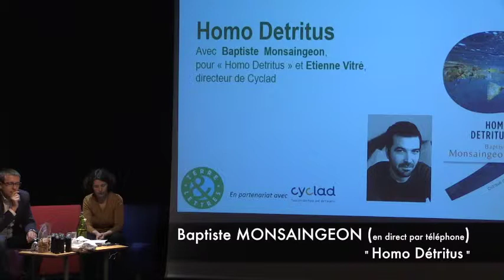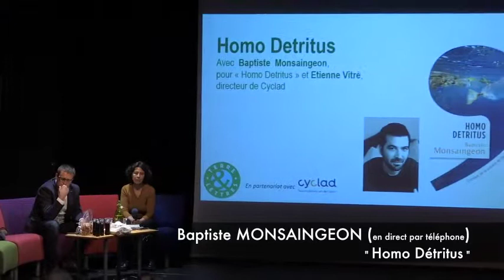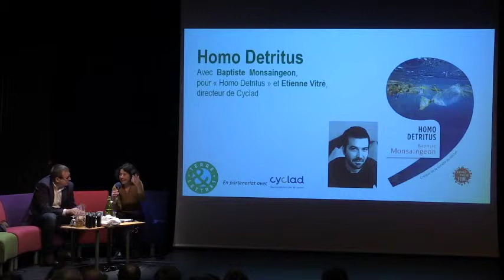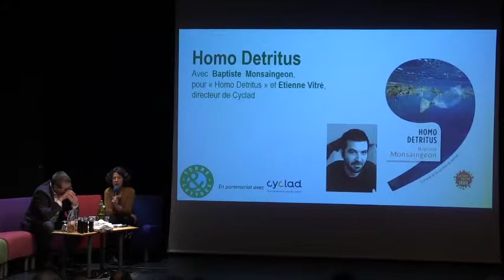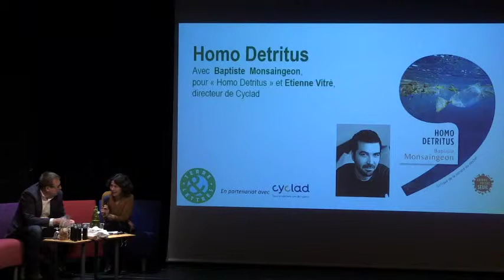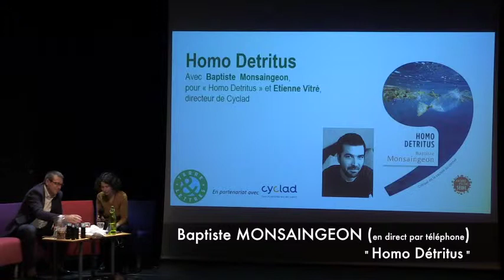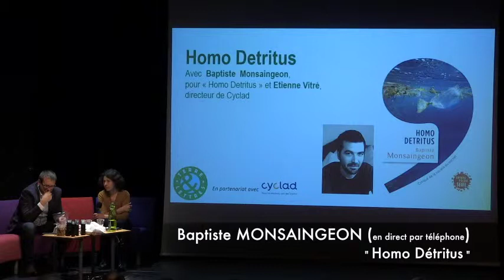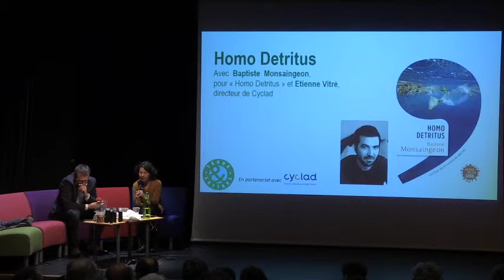Terre et Lettres 2018 - Homo Detritus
Les  déchets  sont  désormais  des  traces  indélébiles  de  notre  présence  sur  terre  autant que  des  symptômes  de  la  crise  du  monde  contemporain.  Après  les  avoir  enfouis  et brûlés,  il  est  devenu  impératif  de  les  réduire,  de  les  réutiliser,  de  les  recycler.  La  quête de  pureté  et  de  maîtrise  technicienne  du  déchet  dans  nos  sociétés  industrielles  fabrique un  aveuglement  collectif  et  amène  à  s’interroger  sur  les  impasses  des  approches  « gestionnaires » de notre société du déchet.